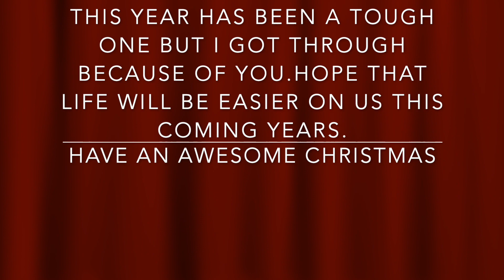Merry Christmas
Greetings from my family and Marie Chan Channel